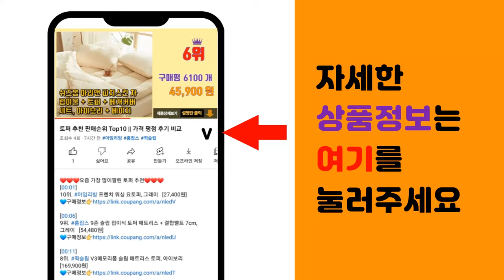바네스데코 추천 판매순위 Top10 || 가격 평점 후기 비교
❤️❤️❤️요즘 가장 많이팔린 바네스데코 추천❤️❤️❤️

[00:01]
10위. 바네스데코 대나무 원목 주방 수납장 약보관함 식탁 정리 수납함 6종, 내추럴 [23,900원]

[00:06]
9위. 모노플랫 3단 가정용 분리수거함 + 스티커, 화이트 + 그레이, 1세트 [30,690원]

[00:11]
8위. 바네스데코 슈에 랩탑 테이블, 블랙 [37,900원]

[00:16]
7위. 바네스데코 4바퀴 접이식 핸드카트 52L + 덮개, 1개 [36,950원]

[00:21]
6위. 바네스데코 대나무 원목 2단 주방수납함 식탁 화장품 정리함 6종, 화이트라탄 [32,900원]

[00:26]
5위. 바네스데코 [스티커증정]원터치 분리수거함 3칸 휴지통 (A타입), 단품, 1개 [23,900원]

[00:31]
4위. 바네스데코 대나무 원목 주방 수납장 약보관함 식탁 정리 수납함 6종, 화이트라탄 [29,900원]

[00:36]
3위. 바네스데코 미엘 리클라이너 1인소파 (카멜), 단품 [239,000원]

[00:41]
2위. 바네스데코 아이올라 베드 테이블, 화이트 [66,160원]

[00:46]
1위. 바네스데코 침대 노트북 랩탑 베드 테이블, 블랙 [66,160원]